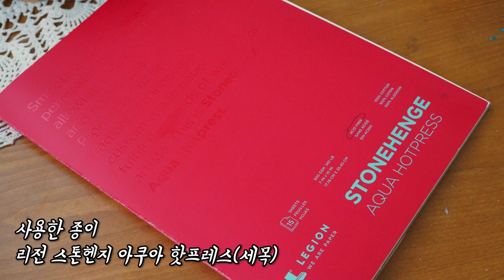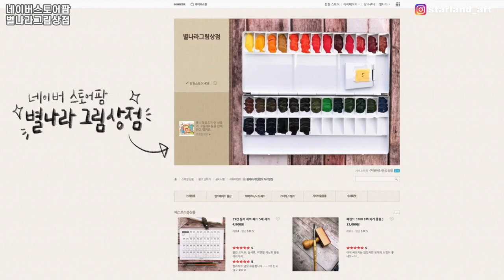보태니컬 색연필 4종 솔직리뷰!(스테들러 카라트, 파버카스텔,이터널,마르코 르느와르 색연필)별나라⭐그림강좌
-이 영상은 화방넷의 지원을 받아 제작되었습니다.

📸CAMERA
SONY a6400( 30mm f3.5 Macro ), iPhone12
🎤MIKE
블루예티X
🎬EDIT PROGRAM